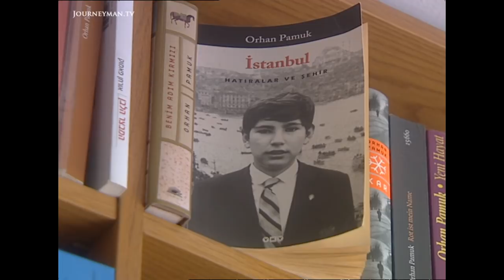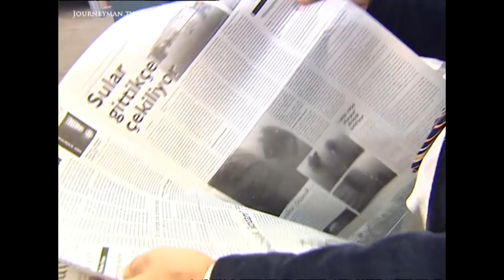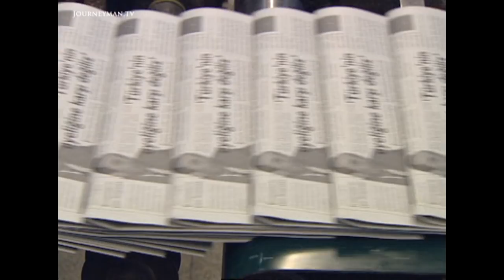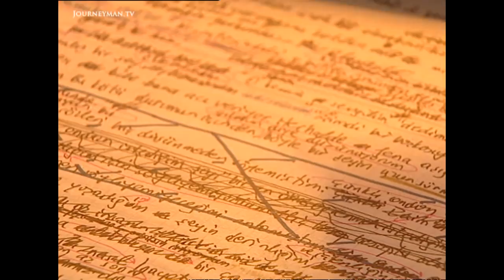The Century Of Genocide Denial Tearing Turkey Apart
Facing up to the Past (2006): Novelist Orhan Pamuk threatened under Turkey's dubious Article 301 for daring to speak out about the Armenian Genocide.

Ankara’s handling of calls to recognise the Armenian Genocide reveals the deep strains tearing at Turkish society. When author Orhan Pamuk acknowledged the massacre, he provoked an outcry.

Many fear that if Turkey recognises the killings, it will be forced to pay out billions in compensation. But with the EU pressuring Ankara to allow greater freedom of speech, Turkey may soon have to face a public debate on its past.